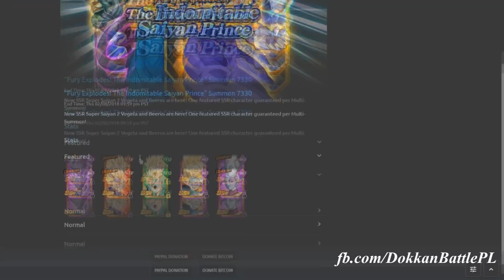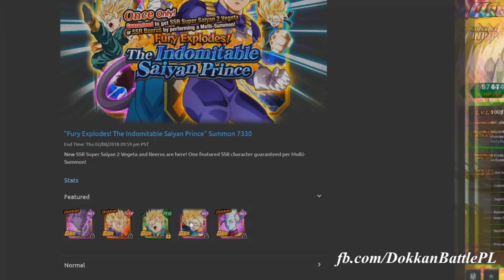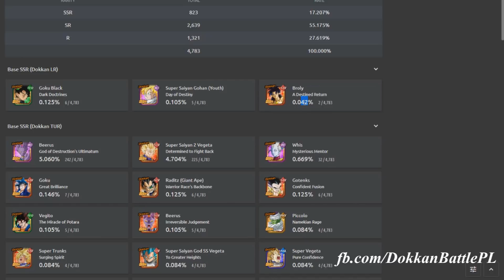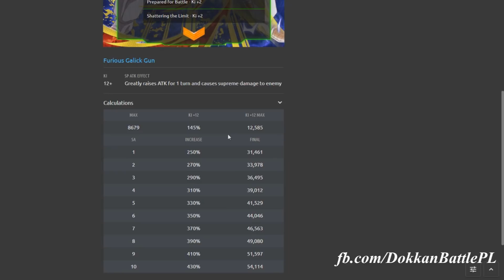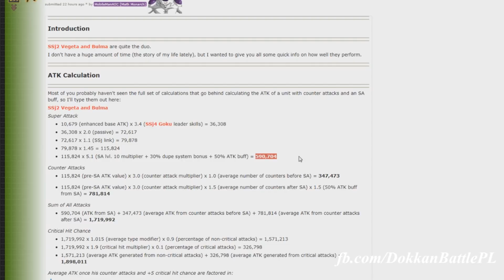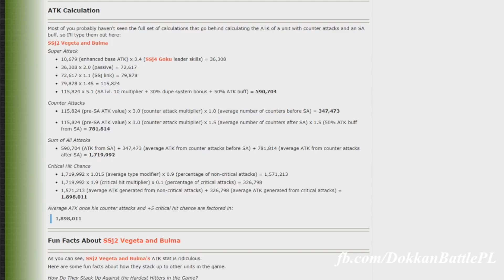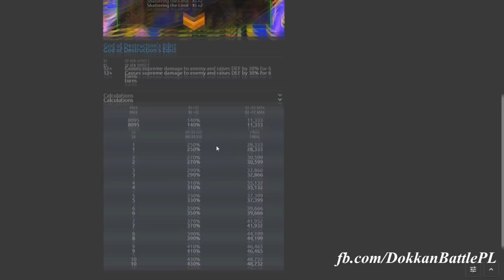INT BERUS I STR RAGE VEGETA BULMA OPIS KART I SUMMON | Dragonball z dokkan battle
Opis summon Fury Explodes! The Indomitable Saiyan Prince
Kart:
Super Saiyan 2 Vegeta Determined to Fight Back
Beerus God of Destruction's Ultimatum
Super Saiyan 2 Vegeta and Bulma Outburst of Emotions
Beerus Wayward God
Ich obrazenia i multi summon